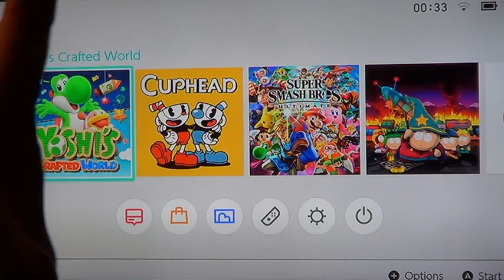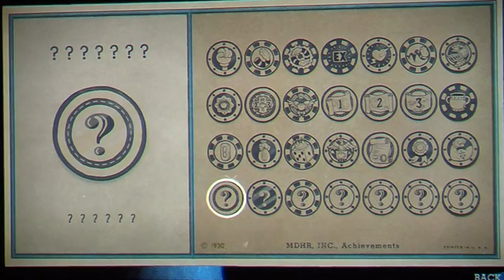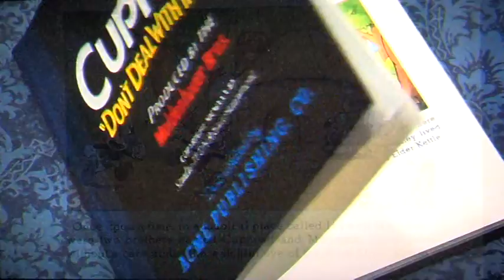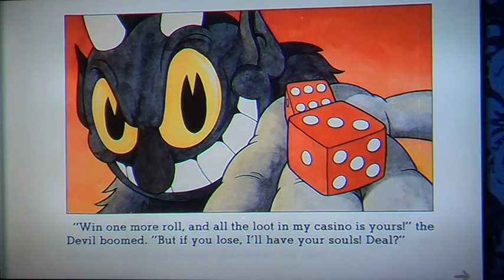Cuphead p1/2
Description plays cuphead on switch now